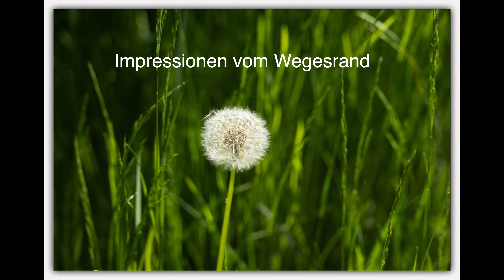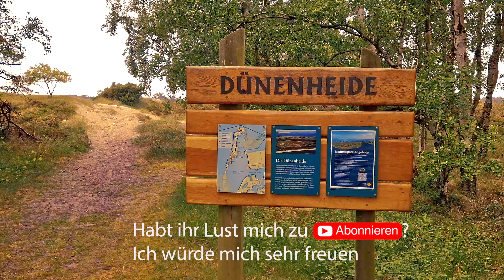Vom Hafen Neuendorf auf Hiddensee zum Hotel Heiderose: pure Entschleunigung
Entdecke die idyllische Insel Hiddensee - Vom Hafen Neuendorf zum Hotel Heiderose. Heute nehme ich euch mit auf eine kleine Reise von dem Hafen Neuendorf auf der wunderschönen Insel Hiddensee bis hin zum Hotel Heiderose. Genießt die malerische Landschaft und lasst euch von der Ruhe und Schönheit der Insel verzaubern.